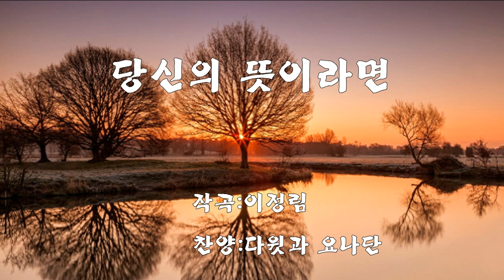[악보&찬양] '당신의 뜻이라면' 이정림 曲, 다윗과 요나단 찬양